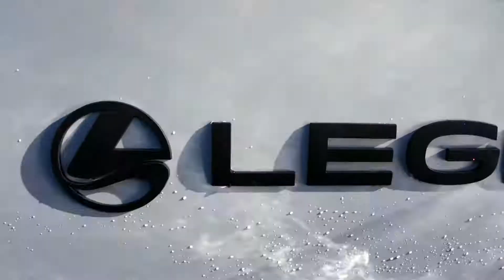2016 Top Fishing Boats by Legend Boats - X18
Enjoy your time however you choose to spend it

Fish, ski, cruise, relax, tube, get in touch with nature, reconnect with your loved ones, take time for yourself.  Whatever you want to do, you can do it with the all-new X18